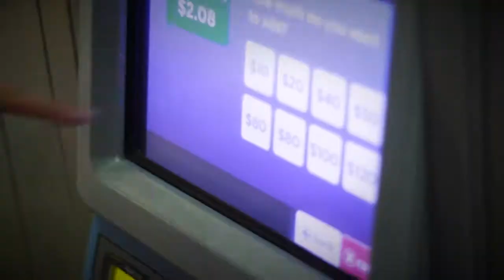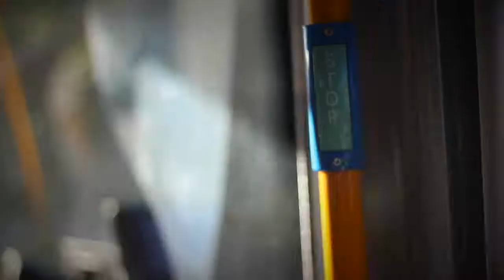NaturalOrlando Sydney - Tamarama Beach (Australia,Sydney 2017)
Yea I dance a lot but I also enjoy life... traveling!
This video is made as a memory for me and alle the people that joined me!

Had a great Time in Sydney! But now its time to explore Australia.
And yea I also made some dance videos here! I'll upload them asap ;)